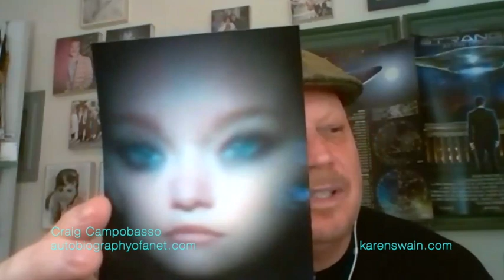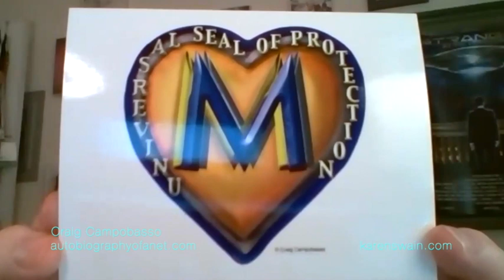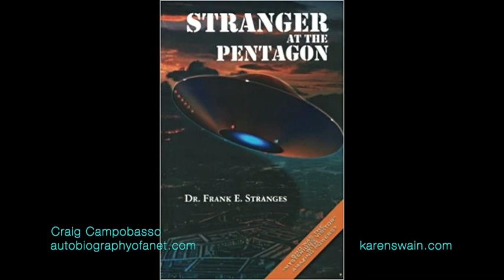Stranger At The Pentagon Dr Frank Stranges: Craig Campobasso.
Award-winning filmmaker, Emmy-nominated casting director & author Craig Campobasso, had an Extraordinary Spiritual Awakening at 26, which is chronicled in The Autobiography of an ExtraTerrestrial Saga book Series. A close companion to Dr Frank Strangers, Craig made a short filmed of Frank’s book; Stranger At the Pentagon. Graig’s latest work is The Extraterrestrial Species Almanac, a fascinating exposé of life throughout the cosmos.

THANK YOU for SHARING these conversations, we present them to you completely FREE with NO Ads!  Please spread the LOVE and Wisdom. BIG LOVE ks. 💜

Spiritual Teacher, Psychic Medium and Channel, KAren helps you align with your Soul's calling. and download her free report '10 Top Ways to Lasting Happiness'. KAren Swain is a Channel, Mentor, Spiritual Teacher and Way-shower for the expansion of our Powers of Deliberate Creation, invites other teachers and experiencers to ATP Media to expand the conversation of how to evolve human consciousness, expand human potential, overcome adversity, advance human society as we transition to the next evolutionary step in human evolution. Enjoy our conversations. BIG LOVE ksx

Appreciate KAren's work on ATP Media Awakening Consciousness?  Please support us, you can share your love on this THANK YOU 💖

  SHINE YOUR LIGHT Brightly JOIN US IN THE INNER SANCTUM

Calling all Difference Makers and New World Teachers... Join The Inner Sanctum monthly Online Gatherings for Deliberate Creation teachings, Spiritual Awakening and more. Meet some of the wonderful guests KAren has had on ATP Media and be supported by a tribe of like minded spiritual teachers and seekers.

When you join you have access to all the recording and each month you can meet KAren and her guests and ask your questions.